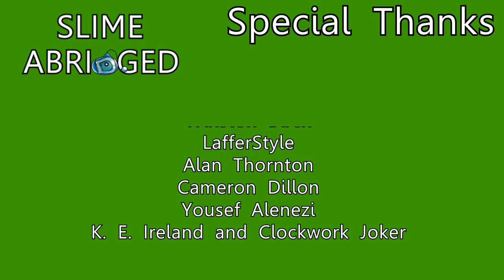SO AM I A GIRL OR WHAT (SLIME ABRIDGED EPISODE 006) | Toni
___ Somewhere outside, or somewhere in-between?

Written & Edited by Toni

cast

Slime - Toni
Goblins - Cað
Wolves and some peeps - Speedchuck
Dragon - thejusticehobo
Dwarves - CevianSpriter